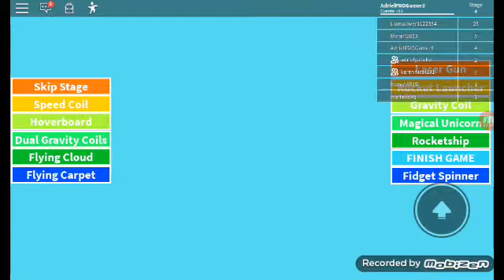Le presto una contraseña a mi prima en roblox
Mi prima no sabe jugar bien en parkuor